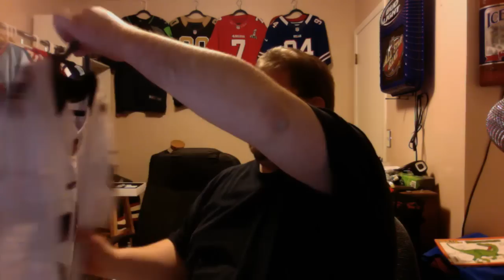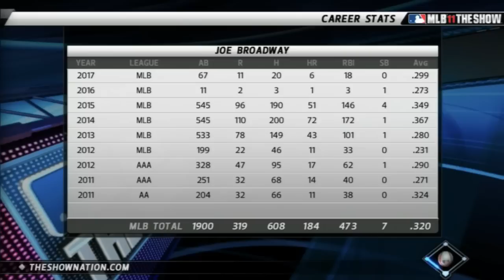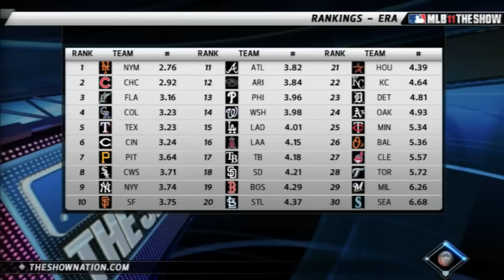Broadway Live! (Joe Broadway That Is!)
Joe Broadway Road To The Show, now with the Red Sox and chasing down a World Series Ring.